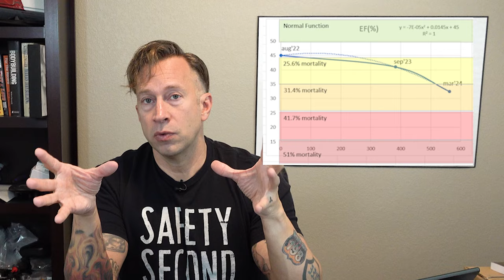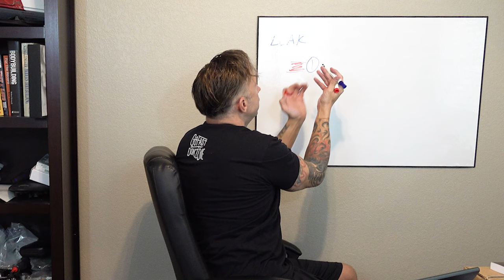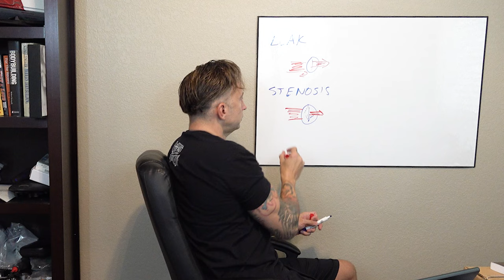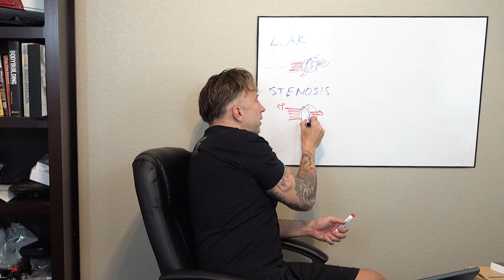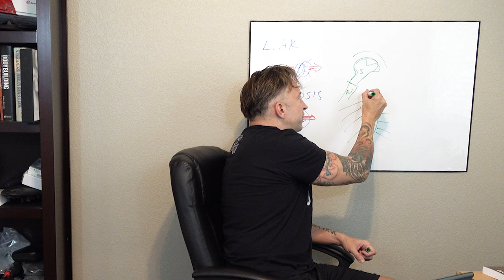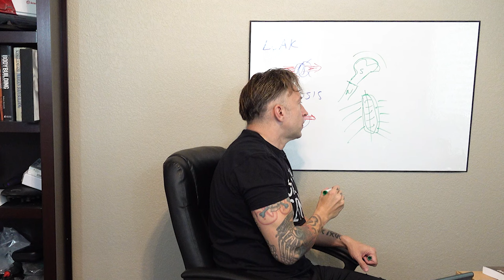My HYBRID HEART VALVE FAILURE at 2 Years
I recently learned that in addition to heart failure, now i get hybrid heart valve failure too after just 2 years of mitral valve replacement recovery time after open heart surgery recovery. My heart diseases and disorders started with mitral valve prolapse for this cardiac patient. My heart surgery vlog covered the cardiac surgery 2 years ago having heart valve surgery to remove the old bovine hybrid valve and receive a pig valve heart (mitral) valve. In addition to the heart failure described in previous videos, it now looks like i'm also having hybrid heart failure through mitral valve stenosis. More testing is scheduled to better understand the heart valve stenosis the suspect from the recent echo that looked like hybrid valve stenosis.

...and the high octane, true life documentary movie about me, Axe, overcoming heart problems and other challenges to appreciate life and smash the cross country motorcycle record on my BMW S1000RR motorcycle in "No Limits - No Regrets" at: